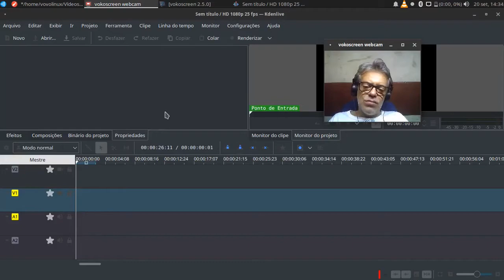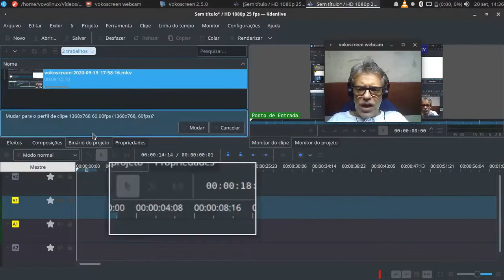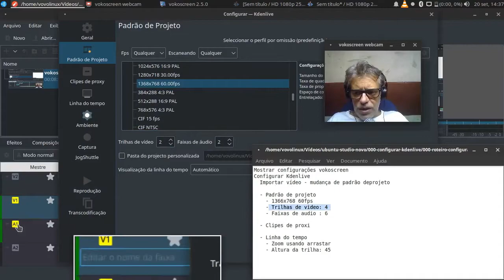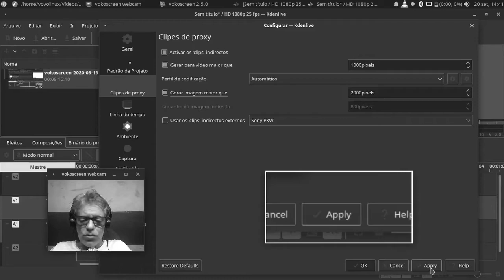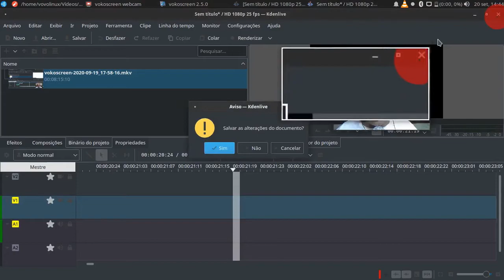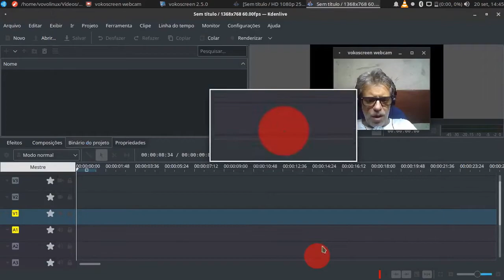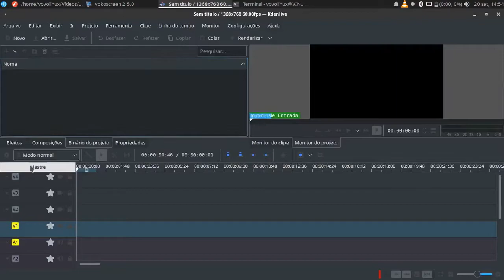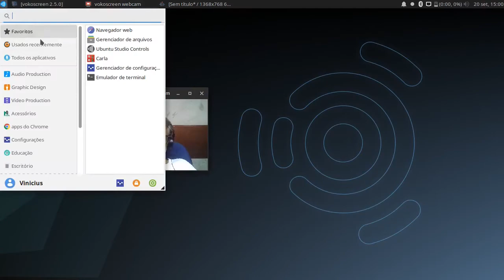Ubuntu Studio 20.04 #5 - Kdenlive - Configurações básicas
Para ser produtivo as ferramentas necessárias têm de estar sempre à mão e em estado de uso. É isso que eu faço com o Kdenlive nas primeiras utilizações.
▶ Neste vídeo: Configuração do projeto padrão, trilhas de vídeo e faixas de áudio, teclas de atalho e outras dicas.

▶ Vídeos da Série Ubuntu Studio 20.04
1) Google Chrome - Preparando máquina de trabalho e estudo
2) Tema escuro para Kdenlive (Breeze)
3) Gnome Disks e montagem de partições
4) HandBrake e conversão de vídeo
5) Kdenlive: configuração básica